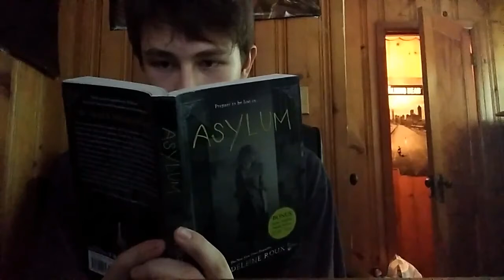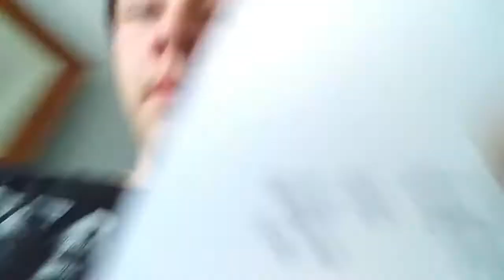100 Subscriber special | Ghost Pepper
Hello Everybody, im William Wolf

Stay Awesome :)